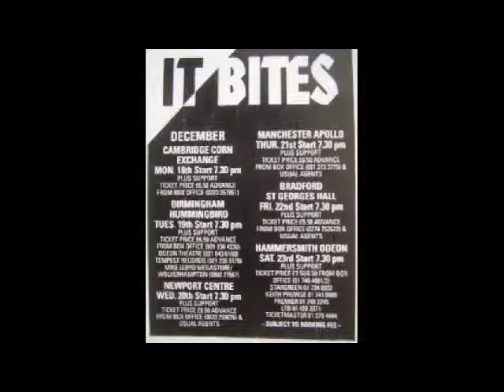It Bites - Holiday (Demo) 1986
Unreleased track from the 'Big Lad In The Windmill' album (1986)  A little dated, but always a nice listen. Frank Dunnery revisited the Track for his 'Whole New World Out There' album